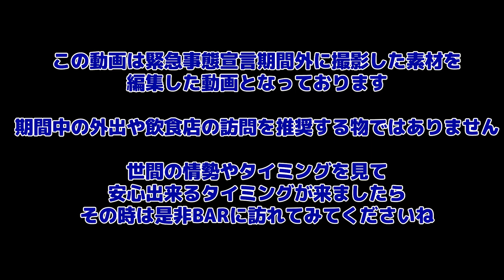【BAR初心者さんへのQ&A】つっちーのBAR研究室 いのけん 瀧澤克成 コラボ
「BARに行ってみたいけれども躊躇してしまう！！」
「なかなか踏ん切りがつかなくてBARにいけない！！」
「知っておいた方が良いこととかあるかなぁ？？」

そんな方に向けてつっちーのBAR研究室さんことつっちーさんから
BAR初心者の方へアドバイスを頂きました！！

いのけんのBAR体験談もなかなかに面白い(笑)！！
コラボならではの三人のトークを楽しんでくださいませ！！

つっちーさんと、いのけんの動画もチェックしてくださいね！！

●いのけんチャンネル
【Vlog】つっちーのBar研究室さんにお邪魔しました。自分に合ったウイスキーを見つけよう。

●つっちーのBar研究室チャンネル

1,000本以上動画がありますので、目的の動画が見つけやすいようにカテゴリ分けしました。